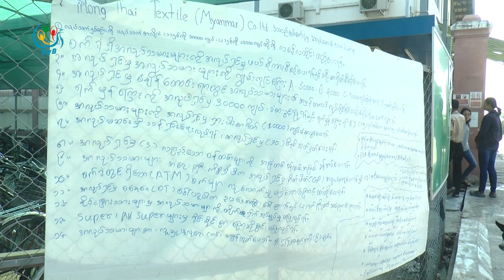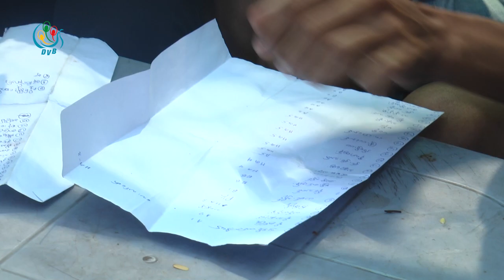ဒီဗြီဘီ ႐ုပ္သံ ညေနခင္း သတင္းမ်ား (DVB TV 15.12.2019 Evening News)